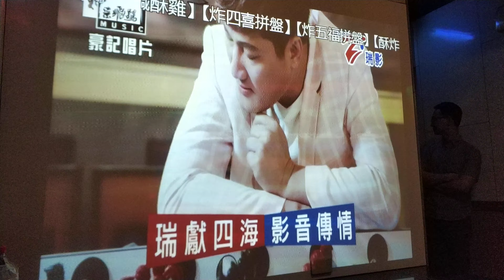110年5月1日演唱台老歌--[ 若是有一天 ]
作曲：洪金昇、林佳宜

作詞：洪金昇

編曲：尤景仰

若是有一工 我忘記哩我的名

麻煩你著詳細講乎我聽

講咱的故事 一生的風雨

反勢我會想起咱的所有

若是有一工 你祙認得我的人

請你毋通拒絕我的摟

我的胸坎 有燒燒的溫暖

曾經陪你寒冬每一晚

歲月染成白頭鬃 牽手行甲祙震動

是咱雙人一生的願望

總有一工 身邊會減一人

毋通忘記哩咱 來生再來牽